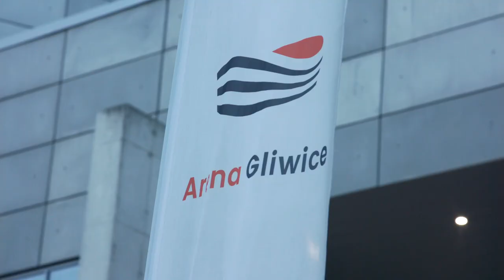ARMIA FIGHT NIGHT 8 - MINUTOR ENERGIA (AFTERMOVIE)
AFTERMOVIE ARMIA FIGHT NIGHT 8 - Minutor Energia Armia